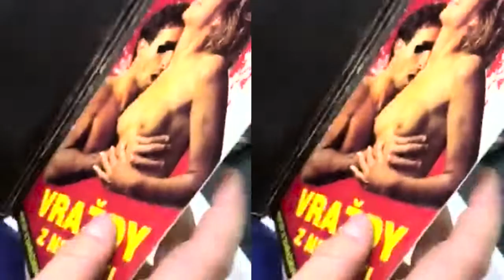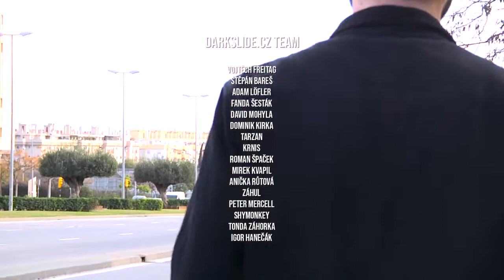Darkslide.cz: 2K20 promo